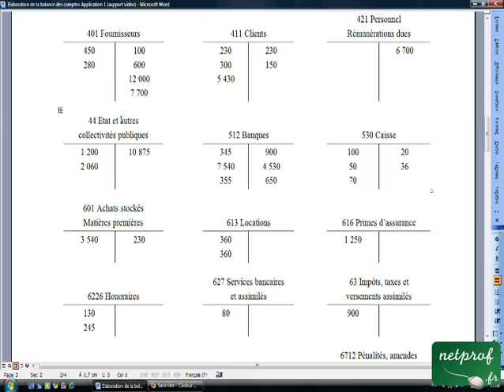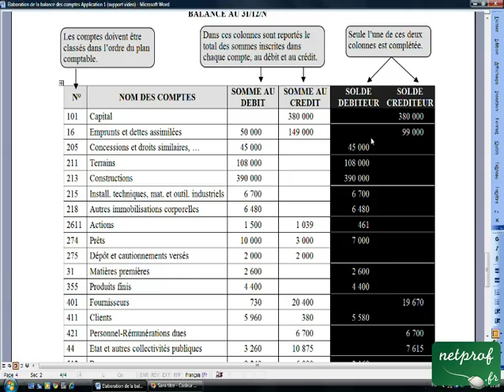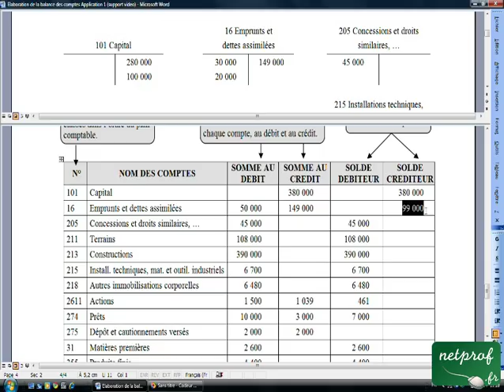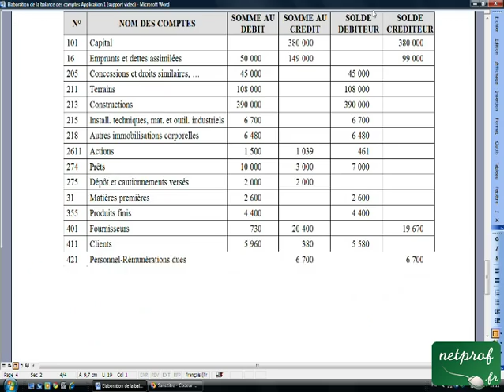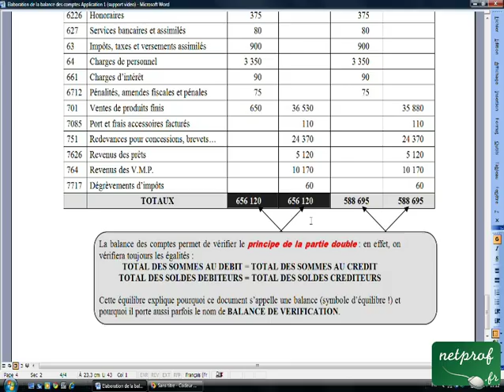04.4 Elaboration de la balance des comptes Application 1